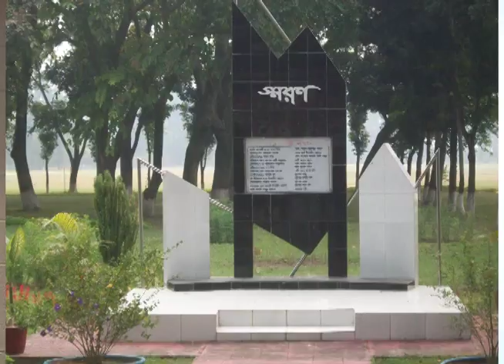Zebulon Mayor's Show - January 2012